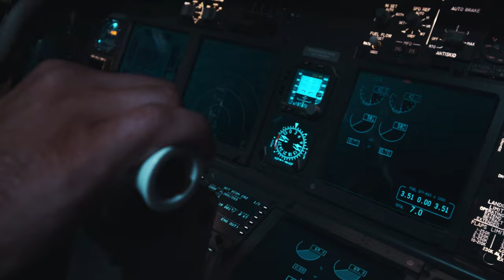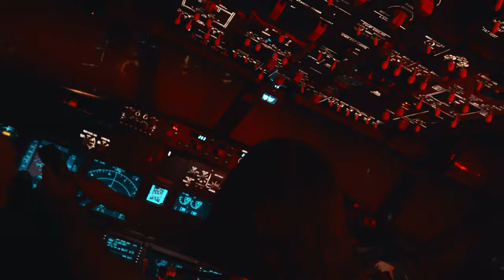Wesley Black - King of the World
Directed by @nathansimich & @angelarchivetv
Shot by @justplaymedia & @nathansimich
VFX by @nathansimich
Edited by @angelarchivetv
Costume Design by @jesshartl
Produced by @6kmc_ & @angelarchivetv

Lyrics:
It rains down on me seems to be the policy
And my skies never looking how I wanna be
But I swear I could hold onto you solemnly
I keep you by side till it kills me
But I swear to God you're the one who healed me
But if you leave, right here is where I'll still be
'Til it kills me, got me singing

That she laying me down and she looked in my eyes
I could sell you the world with no concern for the price
And lately I'm down, you said you wished you would die
But I'm king of the world when I got you on my side

Can't change, hands tied when I reach that range
Never looked back to the imminent changes
Stoicist ways when I reach my patience (Uh, yeah)
That's just the way that I'm always gon' try
Lost in the feelings my void gon' hide
Dirt on your name and they throw it on mine
I scream your name 'til my voice going dry
Yeah 'til my voice my going dry
Act like you know I'm gon' lie
Hold me inside of your arms now
You should know well that boys don't cry (Yeah)
Call my lights out
Looked in your eyes now
Lay me down with you right now

But lately I'm down, you said you wished you would die

I keep you by my side till it kills me